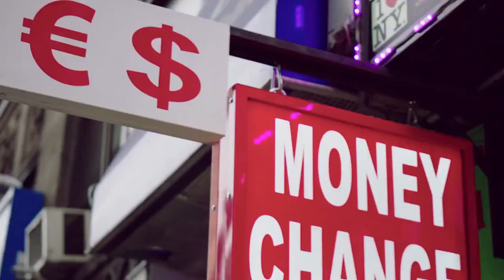Claro - Passenger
Anunciante: Claro
Agencia: Soho Square Buenos Aires
Productora: Oruga Cine